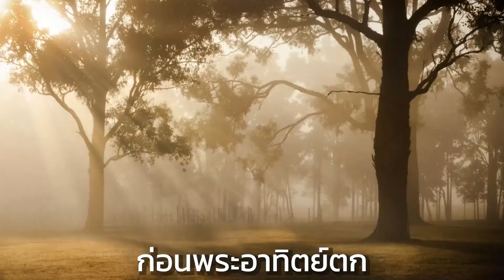พระพิฆเนศคือใคร?